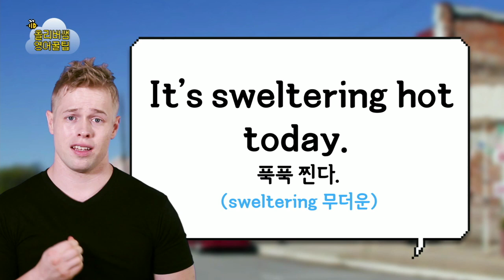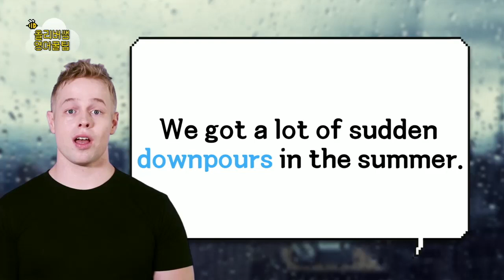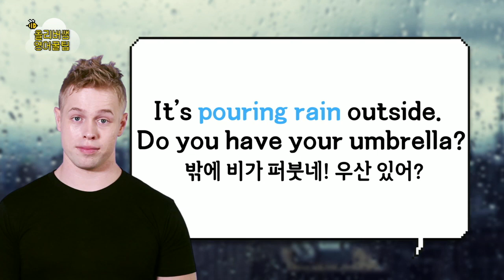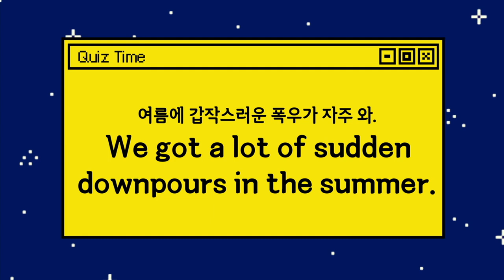올리버쌤 영어 꿀팁 - 'It's hot 표현만 알고 있어요?_#001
'It's hot 표현만 알고 있어요?,